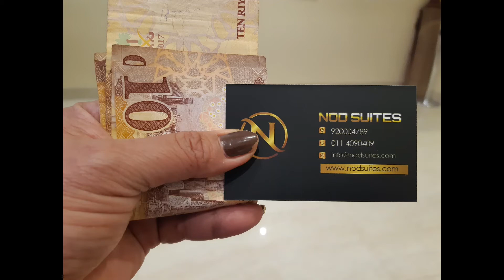dis oras ng gabi si lola nag chek in sa hotel/ating panoorin kung bakit.